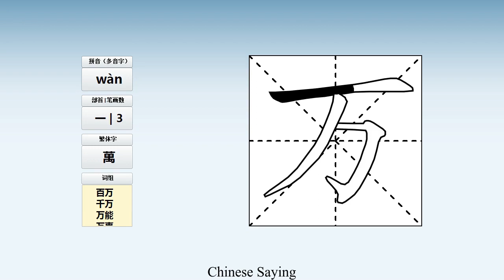How to pronounce 万 and write 万 in Chinese